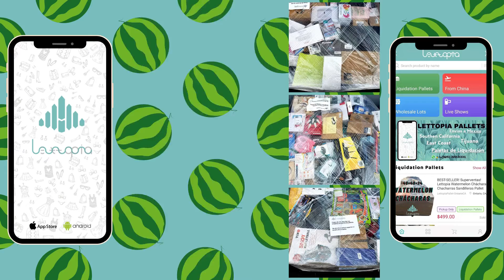💯 Our Best-Seller Pallet: 🍉🍉🍉Chacharras Sandilleras!!! 😋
🏘 Available in all our CA warehouses! Also, support Order in-app📲【$499.00】BEST-SELLER! Superventas! Lettopia Watermelon Chácharas/Chacharras Sandilleras Pallet

📍 2325 Michael Faraday Drive, Suite 4, San Diego, CA, 92154 (Enviar a Tijuana)

for the latest news from us!